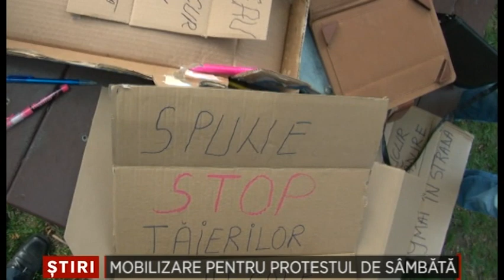Mobilizare pentru protestul de sambata